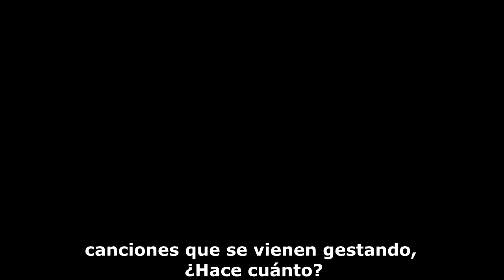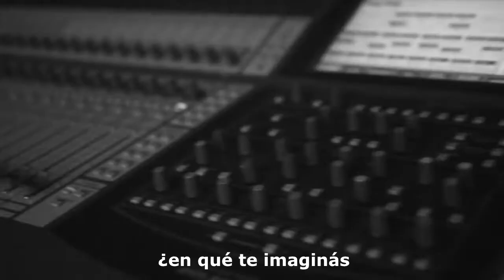María Campos en LOS40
La cantante está presentando su primer disco "Popular".